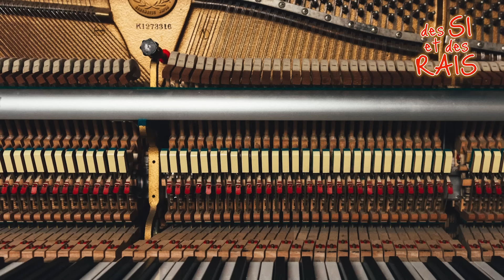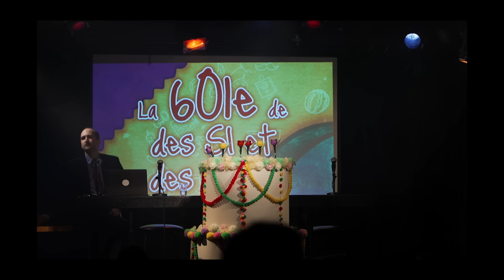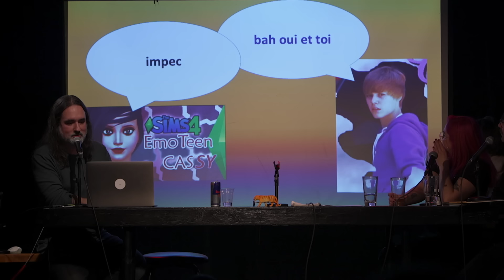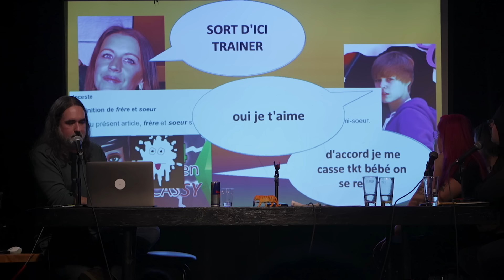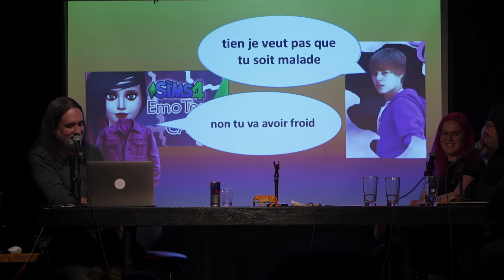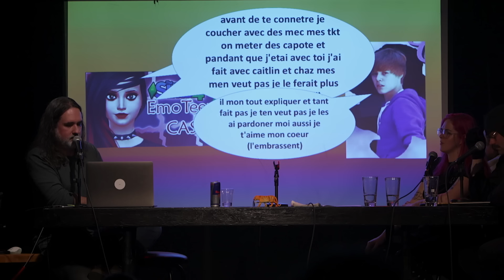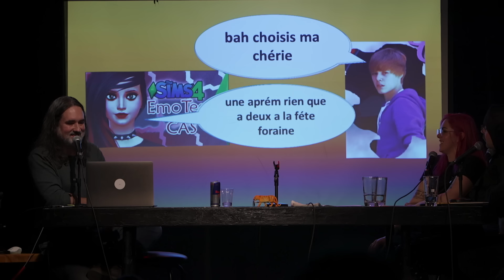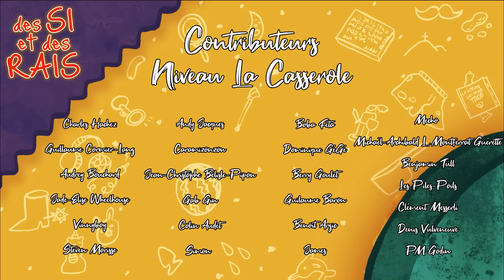Ép. 601 | La 601e de Des si et des rais - LIVE au O Patro Vys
QUELLE SOIRÉE! MAIS QUELLE SOIRÉE!

Julien Bernatchez sort d'un gâteau (I KNOW, RIGHT?) et anime de main de maître une célébration hors du commun! Il nous livre des réflexions et des informations confuses et peu utiles à propos du chiffre 601! On découvre un tout nouveau personnage de Maxime Gervais qui se nomme Sens et qui nous en fait voir, sentir, entendre, goûter et toucher de toutes les couleurs, en plus de nous dévoiler une longue liste de nouveaux sens! Guillaume Dupuis est sur le terrain à Jonquière et il nous dévoile l'identité des membres du chapitre de Des si et des rais du Cégep de Jonquière, une belle gang de jeunes qui semblent tous issus des mêmes parents! Mathieu Niquette nous fait voir et entendre le fruit d'une autre discussion avec ChatGPT qui est devenu une chanson, puis une vidéo, avec une twist marine que personne n'a vu venir! On visionne les vidéos envoyées pour la 601e, notamment ceux de Muriel (Linda Bouchard), de Pascal Cameron et, malheureusement, de Nicolas! Clou du spectacle: Rachel Boutin nous fait la meilleure chronique puisqu'elle lève le voile sur une partie de l'intimité qu'elle partage avec Julien en nous présentant 11 personnages que Ti-Ju lui fait à la maison. C'est aussi déstabilisant que vous imaginez! Etienne Forest s'aventure encore un peu plus loin dans la fan-fiction érotique de Justin Bieber et c'est plus chaud que jamais! Bref, un bon 2 heures de gros fun bien sale que nous avons adoré partager avec les auditeurs qui étaient présents avec nous!

Des si et des rais : On peut pas croire que ça a pris 13 ans avant qu'on mette Julien dans un gâteau!

Avec : Julien Bernatchez, Linda Bouchard, Rachel Boutin, Guillaume Dupuis, Etienne Forest, Nicolas Fournier-Larocque, Maxime Gervais et Mathieu Niquette

Réalisation, captation et montage : Jonathan Barbe

Date d'enregistrement: 23 mars 2024
Lieu d'enregistrement: O Patro Vys
Date de diffusion : 28 mars 2024

YouTube.com/@dessietdesrais383
Facebook.com/DesSiEtDesRais
Discord.gg/hyafqCeUKV
Tiktok.com/@DesSiEtDesRais
Instagram.com/DesSiEtDesRais

Pour louer le studio Pickle pour votre podcast, que ce soit en audio ou en vidéo, rendez-vous au lollollol.ca/podcast